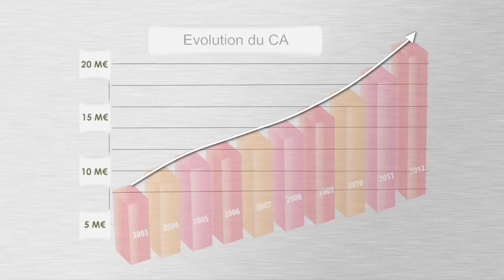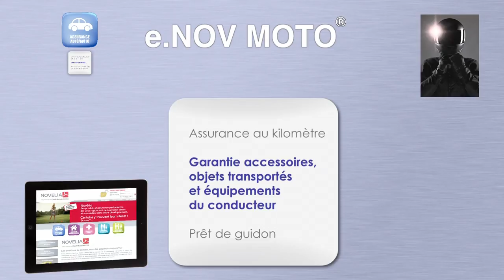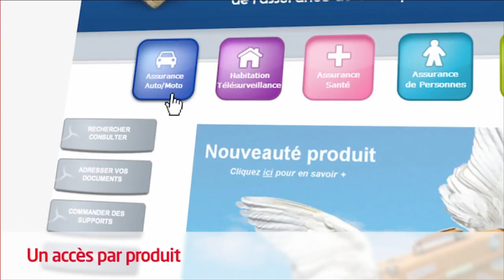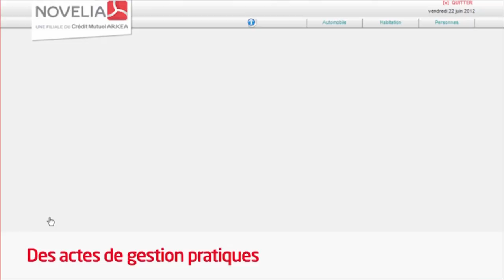Présentation de l'offre Novelia